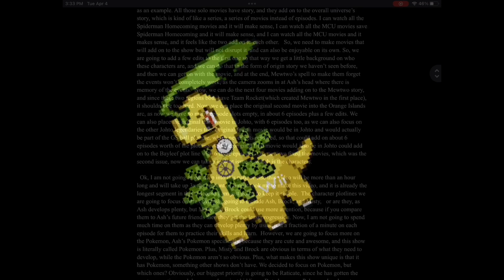How Pokémon the Original Series could have been Improved(UPDATED)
I love Pokémon, especially the original anime(as you can clearly see by my custom sprite) but there are some flaws I want to discuss.

0:00 Intro
0:39 The Pros
1:26 Filler
4:03 Movies
6:12 How we’ll do Issue 3
11:00 Pikachu
11:26 Butterfree
11:49 Pidgeot
13:03 Bulbasaur
13:25 Charizard
13:30 Squirtle
14:00 Kingler
15:47 Primeape
16:09 Muk
16:22 Tauros
17:20 Lapras
17:57 Snorlax
18:40 Heracross
19:55 Bayleef
27:36 Quilava
30:02 Totodile
32:27 Noctowl
33:03 Donphan
34:23 Review of on hand Johto
39:14 Leagues
44:16 Conclusion
44:57 Outro

“Notwithstanding the provisions of sections 106 and 106A, the fair use of a copyrighted work, including such use by reproduction in copies or phonorecords or by any other means specified by that section, for purposes such as criticism, comment, news reporting, teaching (including multiple copies for classroom use), scholarship, or research, is not an infringement of copyright.”